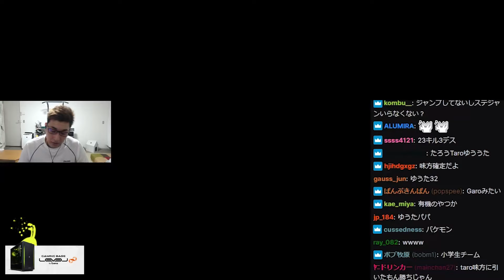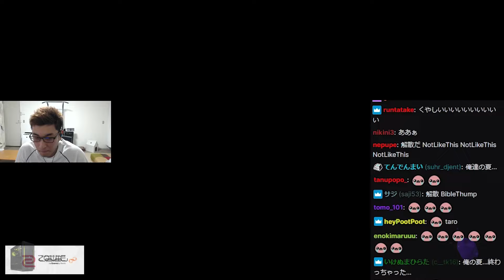スプラ中に突然、BANすれすれの行動にでる関優太【スプラトゥーン3】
9/19配信クリップ
「おかあさんいるから大声出せません。１１時ぐらいまで」(配信から60日後に見れなくなります)